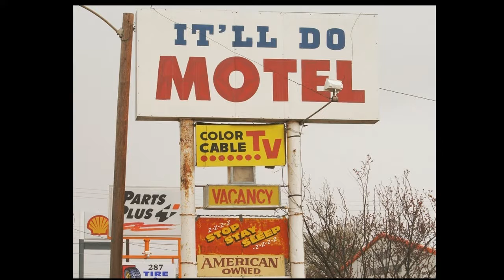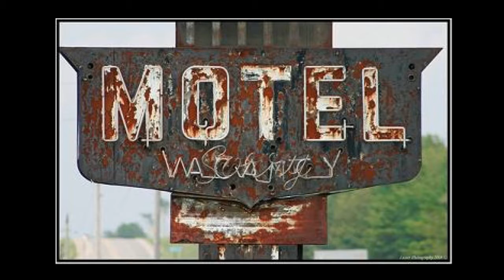"The First Mo-el" Grace Presbyterian Sermon 12-23-2018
Grace Presbyterian Church, Springfield, VA, Sermon of Rev. Dr. Ben Trawick, Pastor, "The First Mo-el" December 23, 2018. For more information about Grace Presbyterian Church,